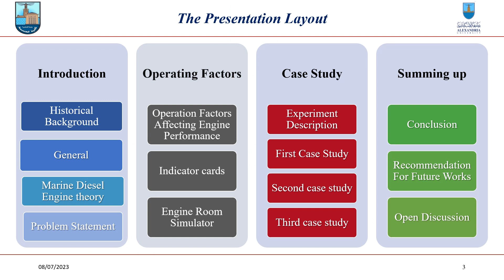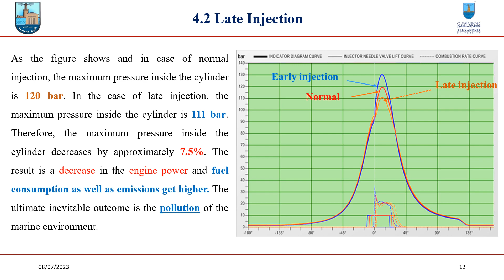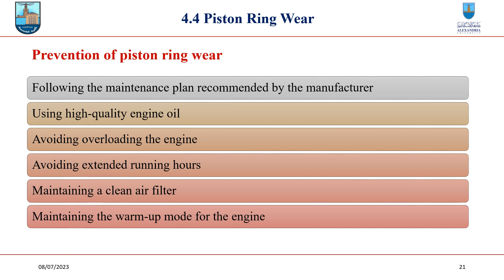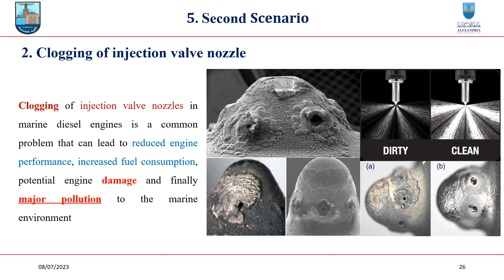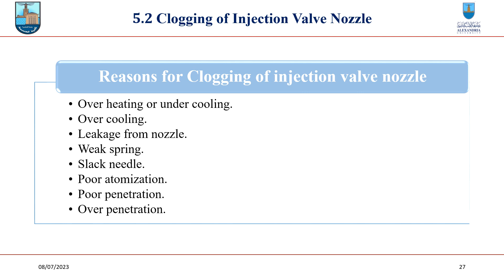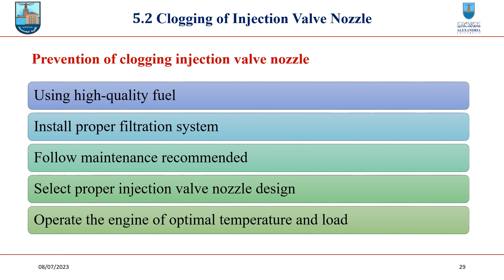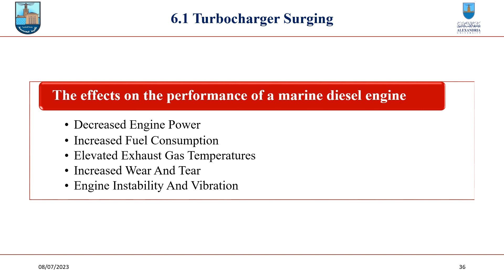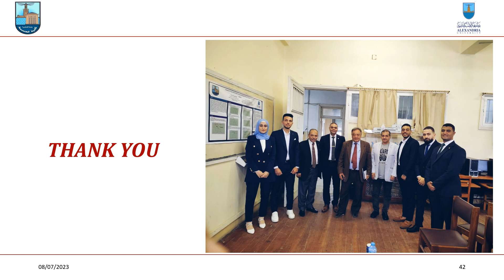Simulation Of Marine Diesel Engine Performance Regarding Faults